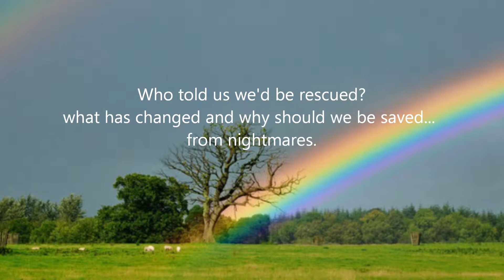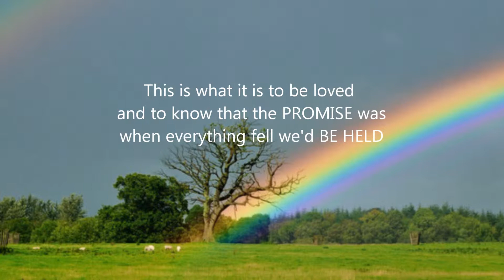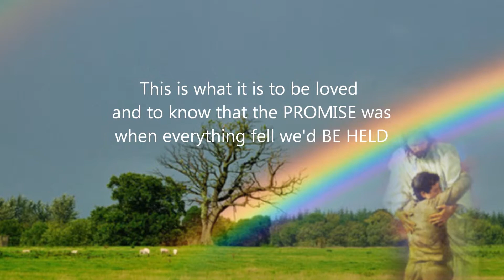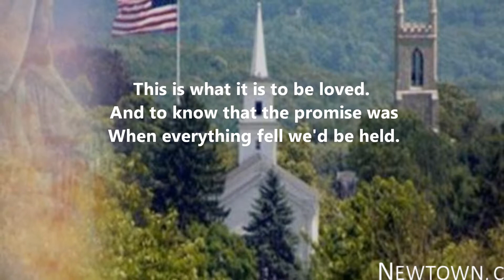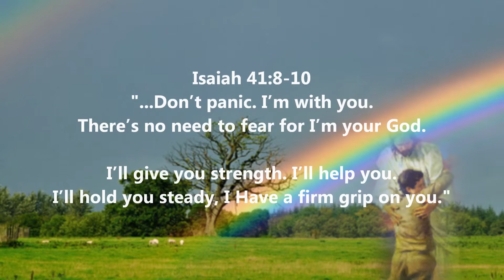Natalie Grant '' Held '' Tribute To The Families of Newtown, Connecticut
"...to know that the PROMISE was when everything fell we'd BE HELD"

This video may contain copyrighted material & is the property of the respective authors, artists and labels & is provided for educational purposes only., If you like the song, please buy the CD.